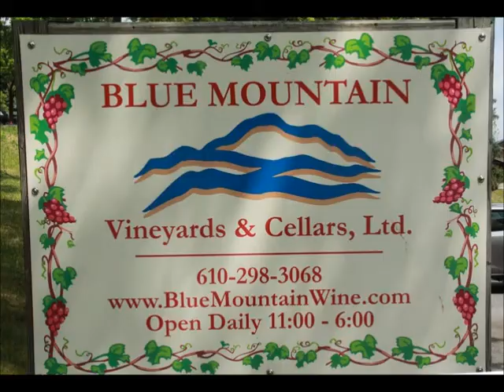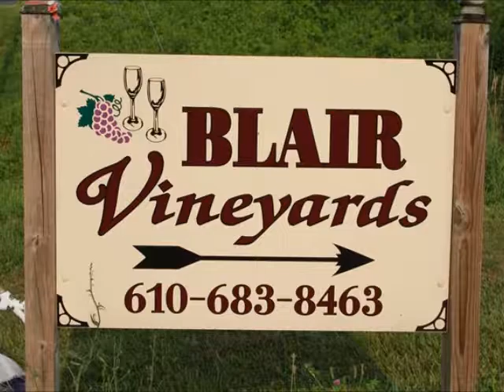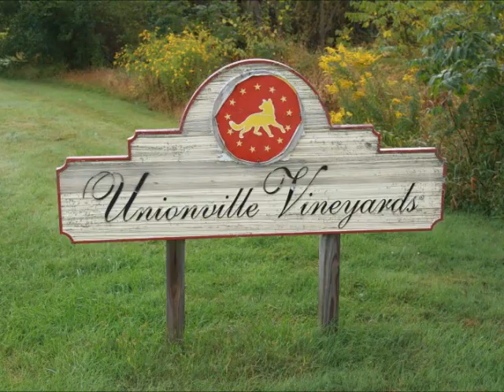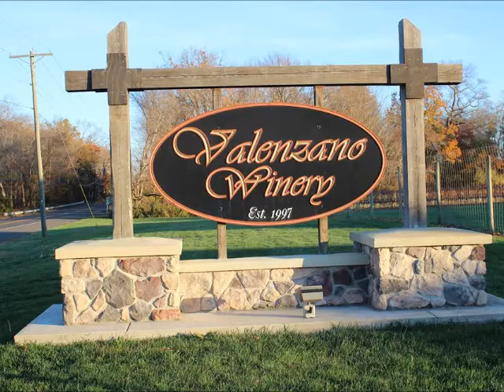Run the Vineyards - 2015 Recap!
Run the Vineyards 2015 was a blast with nearly 7500 finishers... take a look at some of the fun!